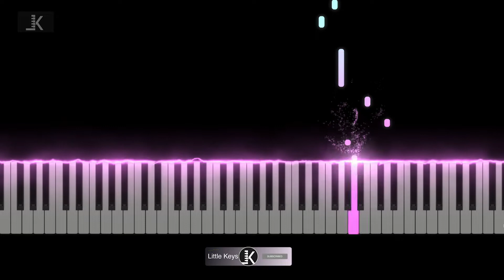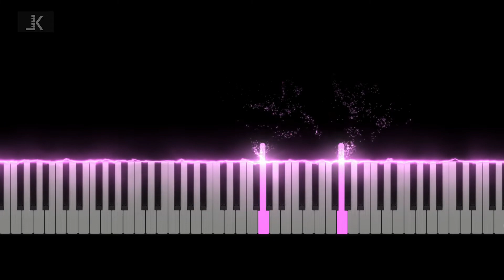Kanunna Kalyanam Piano Cover | Kannukkulle | Kannil Kannil | Seetha Ramam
Movie. :Seetha Raman
Song.   :kanunna kalyana